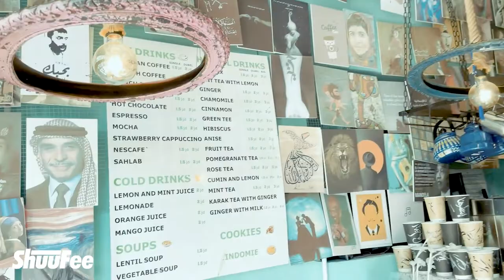Yafa Coffee House, Unique, Cute & Tasty - Amman, Jordan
We love raising awareness and supporting locally owned small businesses that are unique and worth a visit.

They specialize in coffee and herbal drinks.